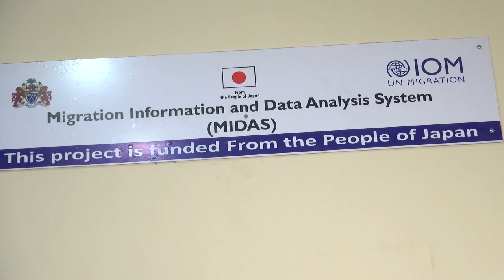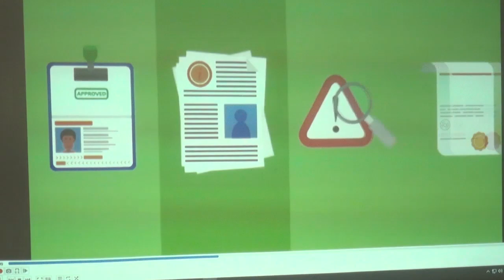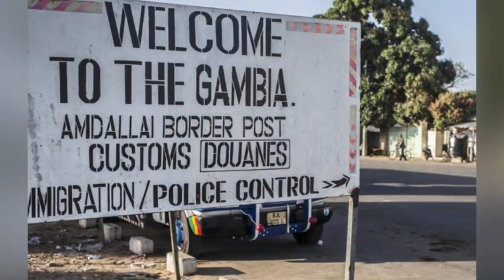E=MIGRATION MONITORING SYSTEM LAUNCHED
NEWS IN ENGLISH 25th FEBRUARY 2021

The International Organization for migration IOM in collaboration with the Gambia immigration Department today launched the migration information and data analysis system under the theme, "Enhancing Capacities of Gambia's local and central Government to manage Borders and contribute to trade facilitation, community and economic Development". The event was held at GID Headquarters in Banjul. Awa Touray tells us more.